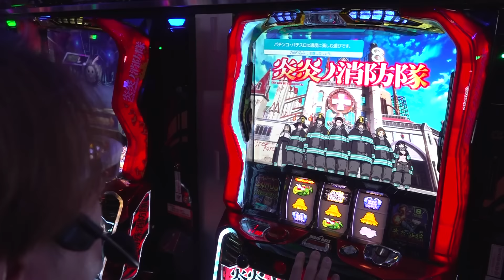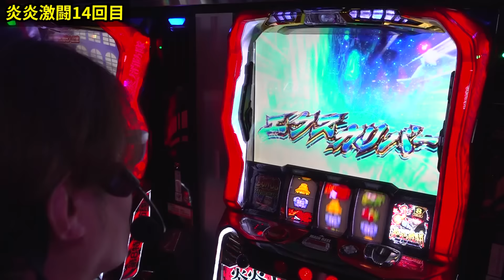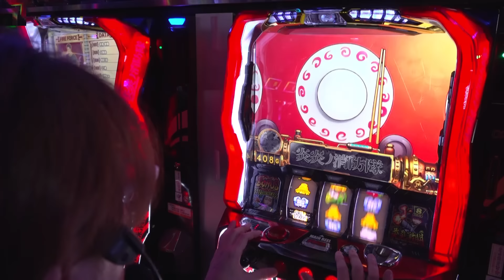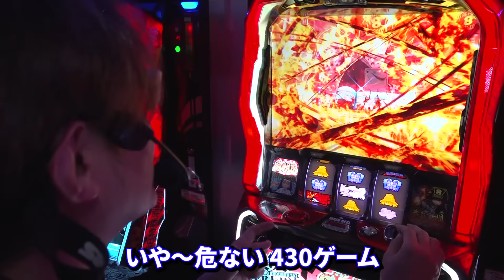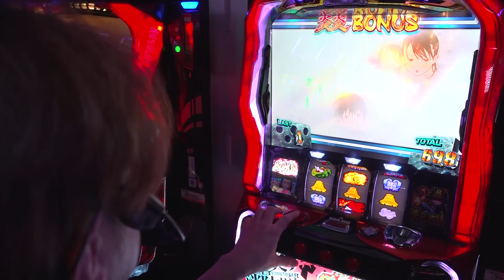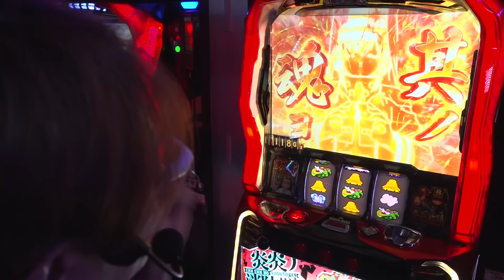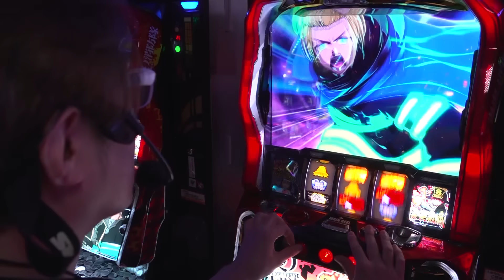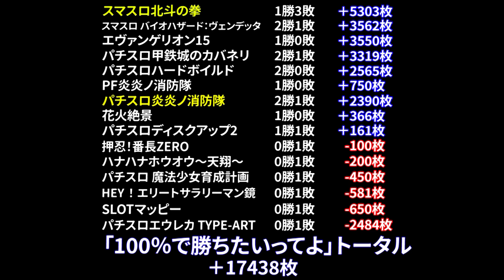【スロット炎炎ノ消防隊】 設定6と信じてひたすら炎炎激闘を目指す男にフリーズチャンスが!?「ノムラ、100%で勝ちたいってよ！～第17回～」[パチスロ][スロット][スロット 炎炎消防隊]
こいつは匂うぜ…高設定の匂いがプンプンするぜぇー!
設定6濃厚演出を何度も確認しているホールで、挙動の良い「パチスロ炎炎ノ消防隊」を実戦!
2000枚を捲れるか!?

【企画概要】
ニコナナ随一のパチンコ・パチスロ大好き男、ノムロック☆が
「機械割100％以上の台」をとことん打ち倒す！
100％超えの台を打てば、勝てるに決まってる…だろ？

【ヴァルヴレイヴ スマスロ】梅屋シンが初の一撃万枚! ヴヴヴ設定6狙いの理想形はこれだ!?「俺が打とう、お前と俺の金で!!～第12回～」

【ジャグラー】設定6をブン回す! 高設定のお手本のような連チャンとボーナス確率!!「るり嬢のスロジョ日記～第176話～」

【スマスロモンキーターンV】3ブルスタートは究極目に期待? 玉ちゃんが天井ループに悶えながら全ツッパ!「ギャラクティカ～第159回～」

【スマスロ北斗の拳】天井から北斗揃い! 継続率84%以上はダデじゃない!!「女優･佐藤雅美の目指せ! イイ女～第102話～」

【モンキーターン スマスロ】80%でグランドスラム確定! 設定6ってこんな感じ? 河原みのりが全ツした結果「ギャラクティカ～第157回～」

【スマスロ バジリスク絆2 天膳】目指せ宿怨チャレンジ突破! 絆高確を継続させて出すッ!!「るり嬢のスロジョ日記～第174話～」

新台【吉宗RISING(スマスロ 吉宗ライジング)】金7揃いで期待枚数3500枚! 80%ループのATはナビ順そのまま上乗せの「振舞昇天」がアツい!

【ジャグラー(ファンキージャグラー2)】プレミアムのまろ吉マシンガン炸裂! 荒波ファンキーとギリギリの戦い!!「るり嬢のスロジョ日記～第167話～」

新台【スマスロ マクロスフロンティア4】擬似ボーナスとの連鎖で伸ばすATがアツい! 上位AT「超時空バルキリータイム」は90%ループ＆終了後50%でツラヌキ!

新台【スマスロ バイオハザード ヴィレッジ】バイオ7の遺伝子を継承・進化! 特化ゾーンも上乗せも強化されてエンディング後に55%で引き戻し!?

【炎炎ノ消防隊】佐藤雅美が鬼ヒキ1G連! 炎炎チャンスも大量ストック!!「女優･佐藤雅美の目指せ! イイ女～第101話～」

【スマスロ北斗の拳】設定6以上の中段チェリー! キリン柄ザコからアミバで夢想転生へ!!「るり嬢のスロジョ日記～第168話～」

パチンコ 新台【Pポチッと一発！おだてブタ2】羽根物の名機・おだてブタがスマパチ時代に復活! 役物のガチ抽選がアツい!

【エウレカセブン スロット TYPE-ART】設定1でも甘いらしいので、七色雲海とエピソードボーナス頼みの全ツした結果「ノムラ、100%で勝ちたいってよ!～第15回～」

パチンコ 新台【Pとある魔術の禁書目録2(とある2) 】通常時も右打ち中も3000発大当りアリ! 出玉力・演出ともに爆発的進化したロングSTで、限界をぶち壊す!

【新鬼武者2 スロット】ロングフリーズ! 震えが止まらん!!「こはるのもっと!萌えセン～第36話～」

パチスロ 新台【パチスロ武装神姫】95%継続の上位ATは、終了後にツラヌキ&ヒキツギ可能! スマスロよりもヤバい6.5号機!

【ジャグラー・沖ドキvsNOぶら(のーぶら)】連チャンが気持ち良すぎ! 初心者女子が色々な告知ランプの光り方に夢中な件「NOぶらパチ＆スロ～第10回～」

【スロット ヴァルヴレイヴ】超最速夢の万枚! 設定6か引き戻しとハラキリドライブ連発!!「こはるのもっと!萌えセン～第64話～」

【パチスロ頭文字D】初登場ヒラヤマンがいきなり高設定ゲット!? 文太ゾーンを通して覚醒スタートしたい!「ギャラクティカ～第155回～」

【ファンキージャグラー2】プレミアムのまろ吉マシンガン炸裂! 荒波ファンキーとギリギリの戦い!!「るり嬢のスロジョ日記～第167話～」

新台【スマスロ バジリスク絆2 天膳】エンディング後は50%で高継続ATへ! ツラヌキ連発でバジリスクタイムが終わらない?

【マイジャグラー5】最低目標BIG10回! ジャグ連確率50%以上は高設定!?「るり嬢のスロジョ日記～第172話～」

【号泣】渋谷なつ(渋谷ゴン)セクシー女優で再スタート! 悪者扱いされた涙と笑いの人生物語!!「大崎一万発の本音で話せや!!」

【戦国乙女4】フリーズとオウガイバトルで勝つ! 玉ちゃんが高設定を期待して全ツッパした結果「ギャラクティカ～第154回～」

パチンコ 新台【ぱちんこ シン･エヴァンゲリオン(エヴァ16)】未来への咆哮の正統進化スペック! 演出一新・新カスタム搭載のP機＆スマパチエヴァを試打紹介!

パチンコ 新台【P中森明菜・歌姫伝説～BLACK DIVA極～】エヴァの楽曲も収録! 高突入・高継続の1/319ロングSTスペックで明菜の歌声が蘇る!